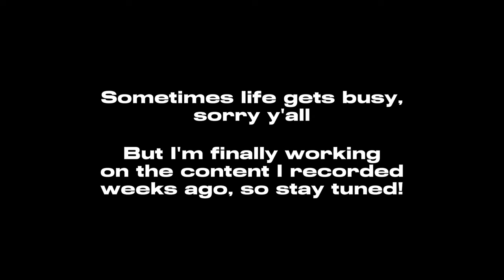Stuck Inside an Elephant | Zelda: Breath of the Wild - Part 4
After a long hiatus, we return to Breath of the Wild once again, and we're picking up where we left off having just gotten to Zora's Domain. We've already been introduced to Sidon, King Dorephan, and Muzu, who stormed off in disapproval as he refused to help us defeat Vah Ruta. Of course it was only when Link changed into his Zora armor Muzu realized Mipha was in love with Link, therefore trusting a Hylian, which convinced Muzu to change his mind. Watch as I collect the shock arrows from the guard of the lynel on Ploymus Mountain and venture about Divine Beast Vah Ruta!

Wanna see me in the full Legend of Zelda: Breath of the Wild series?

0:00 - Intro
0:35 - Talking to Fish People
10:28 - Shrine Grinding
19:41 - Shock Arrows
24:20 - Divine Beast Vah Ruta
35:22 - Outro

Video Game Music Included:

Manaka Kataoka, Yasuaki Iwata, Hajime Wakai - Divine Beast Vah Ruta (All Terminals Active; from The Legend of Zelda: Breath of the Wild - 2017)